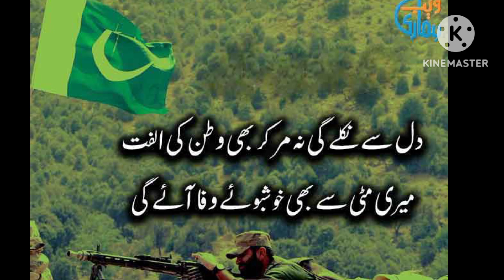6 september Defence day urdu quotes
6 september Defence day urdu quotes